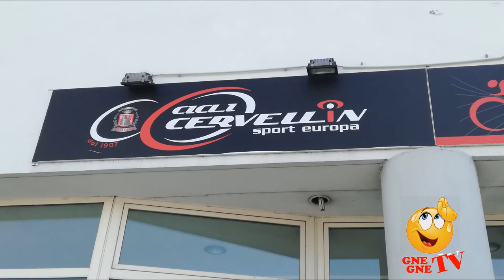Benvenuta XENA (Mtb 29' Lombardo Sestriere 350)